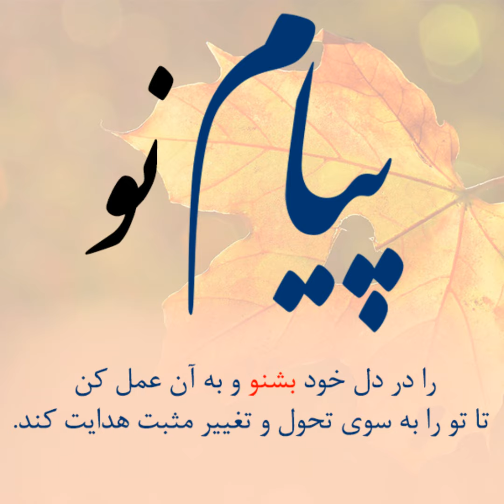POB-Payam Nu-082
name - shahadat - tajrobeh ,.